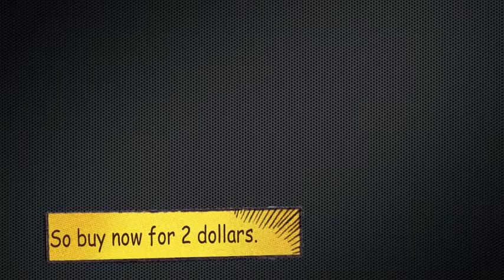Ezekiel oragami frog race